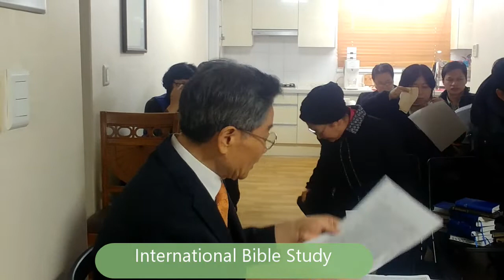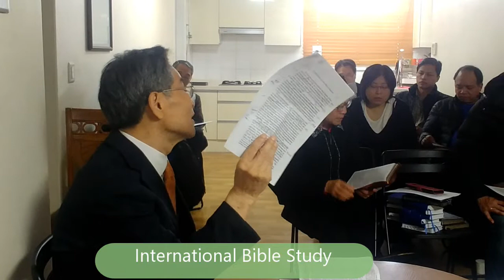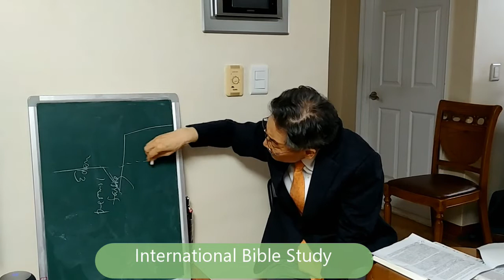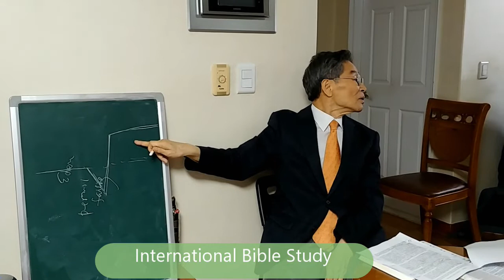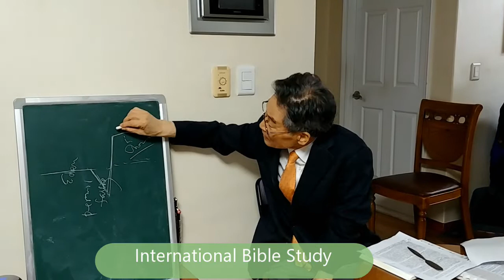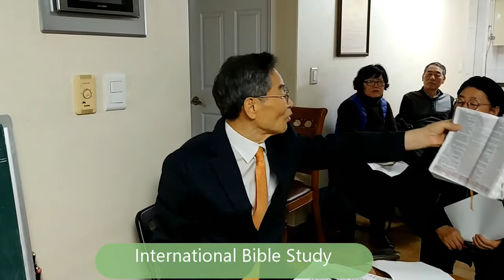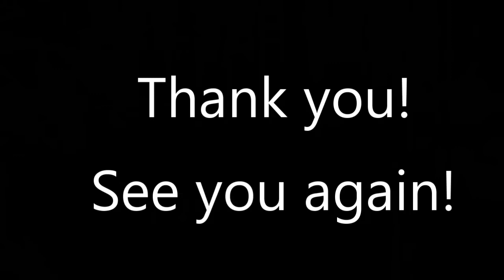Life International Bible Study - The Divine choice 20191221 - MBS TV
Dr. Han Tae Rang